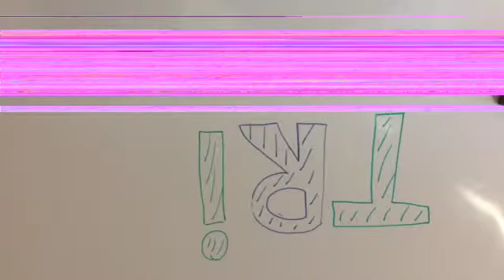"ondersteboven" Trias VMBO C2tg stop motion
Tim, Alicia, Floris,Lisanne
Trias VMBO stopmotion project 02-2016